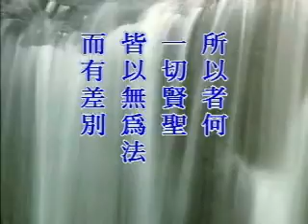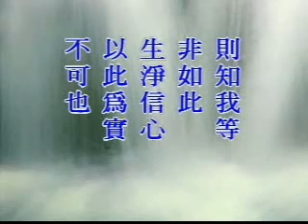金刚经讲记 净空老法师主讲21